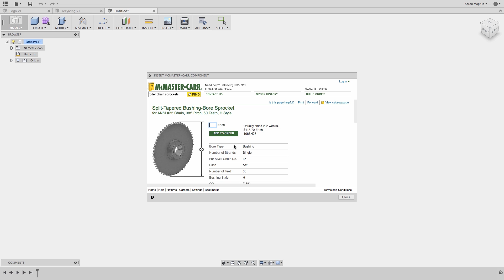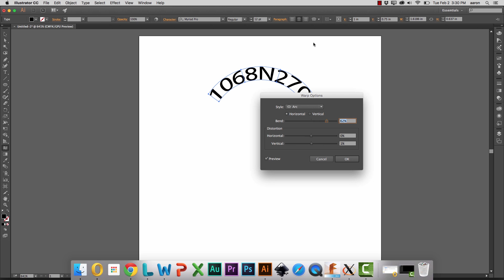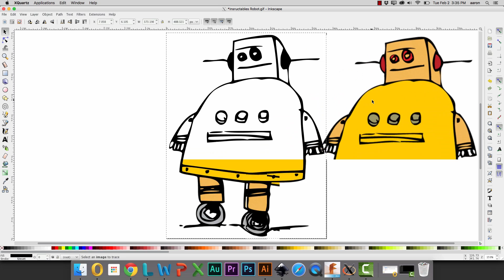QUICK TIP: Insert from McMaster & SVG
In this quick tip, we'll be showing you two things. In the first part we'll show you how to insert models from the McMaster-Carr library, then we'll discuss ways of adding complex text and logos by using SVG import.